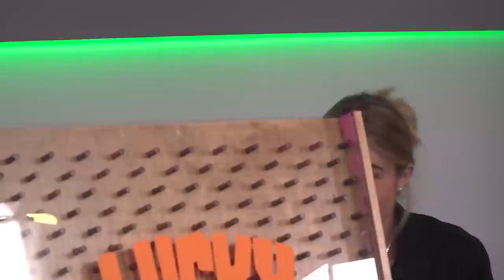Back At It! - Mysterious Monsters Trivia Game Show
This month Beth May (Dungeons and Daddies), Ash Paulsen (Good Vibes Gaming), and Grant Cushman (College Advisor) go head to head against our aberrant freakos! Who will rise from the ashes and kick these monsters out a window?